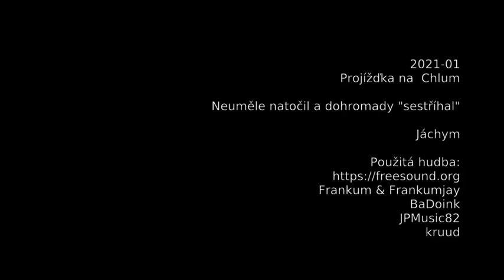Na štěrkoletu na Chlum - 2021-01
65km okruh na Mladoboleslavsku